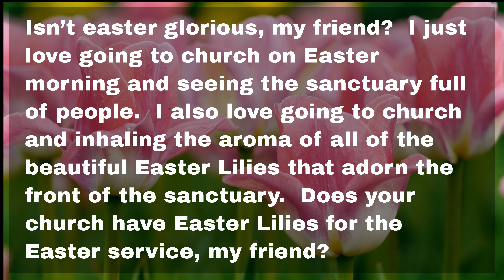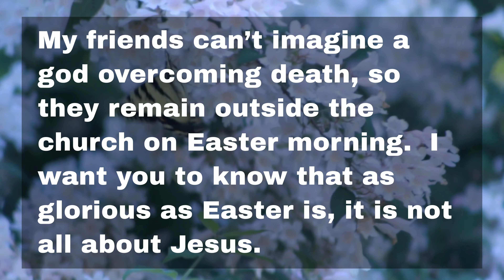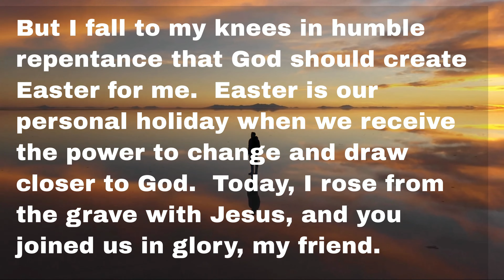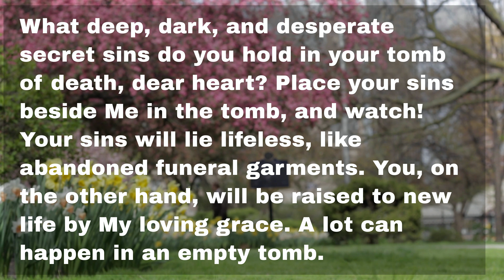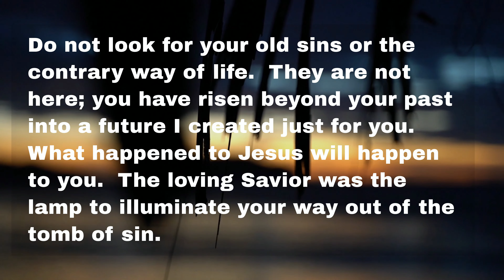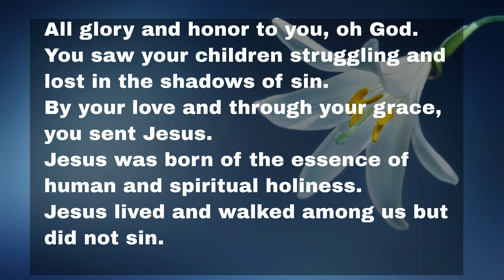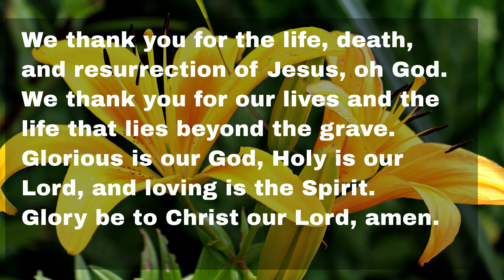The Resurrection: Uncovering the Spiritual Truth Behind the Story of Easter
Easter is not only a time to celebrate Jesus's resurrection but also a time for our spiritual rebirth.  Hearing Spirit Calling is a daily devotional explaining the deeper spiritual meaning behind the resurrection and Easter.